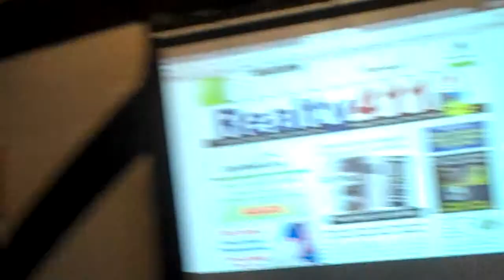SBREIA Dec 2010 Meeting 5 of 11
Linda Pliagas - Realty411guide.com
Dan Ringwald President of SBREIA - Presenting